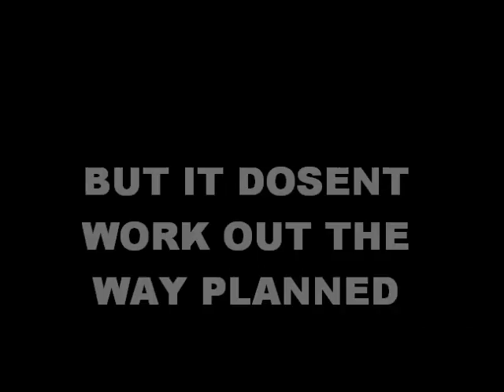Becarefull What You Wish For ( you might just GET IT )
wiener dog chasing italian greyhound.